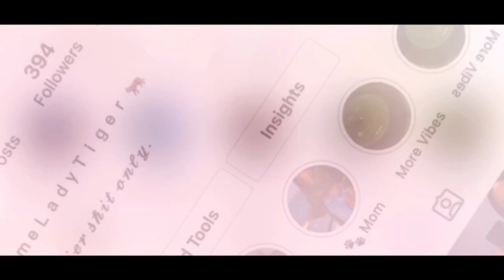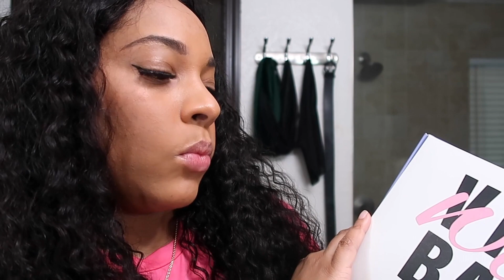V Part No Leave Out | First Attempt Kind of a Fail! | Beginner Friendly | Amazon Find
VIVIBABI V Part Wig Water Wave Human Hair No Leave Out Upgrade Wigs Human Hair Wig Curly Wigs for Black Women V Part Wigs No Sew In No Glue 180% Density Natural Color (24 Inch)